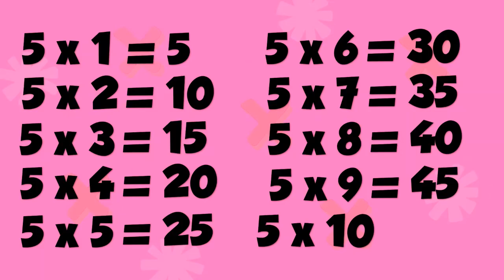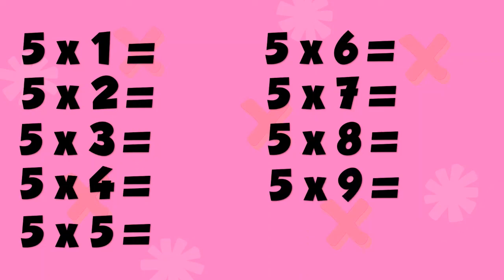Learning Math - Multiplication Table 1-5